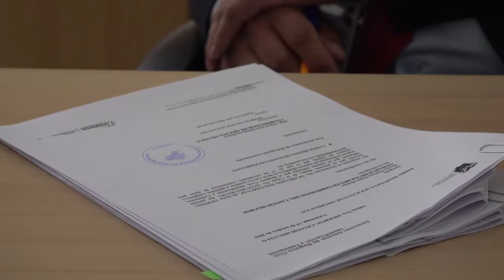REGISTRO CIVIL DE COTOPAXI ATEINDE CERCA DE 300 TURNO AL DÍA